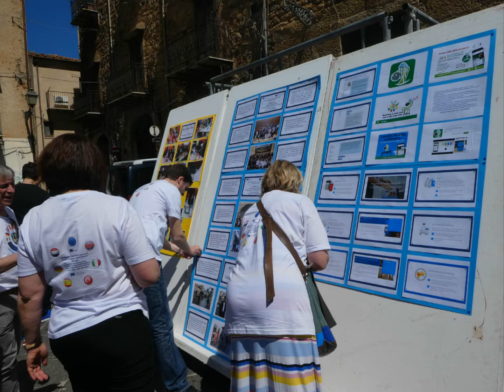KIZOA Movie Maker 66v06ubv